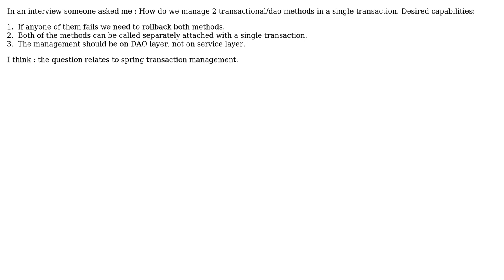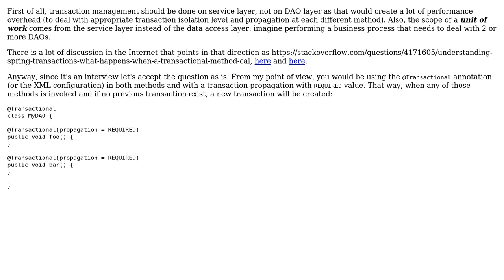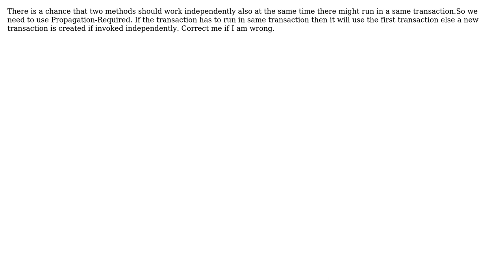Software Engineering: How to manage 2 DAO methods in a single transaction? (3 Solutions!!)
Software Engineering: How to manage 2 DAO methods in a single transaction?

With thanks & praise to God, and with thanks to the many people who have made this project possible! | Content (except music & images) licensed under CC BY-SA | Music | Images & others | With thanks to user Satish Pandey user mike30 user M Anil Kumar user Alonso Dominguez and the Stack Exchange Network Trademarks are property of their respective owners. You are responsible for your own actions.